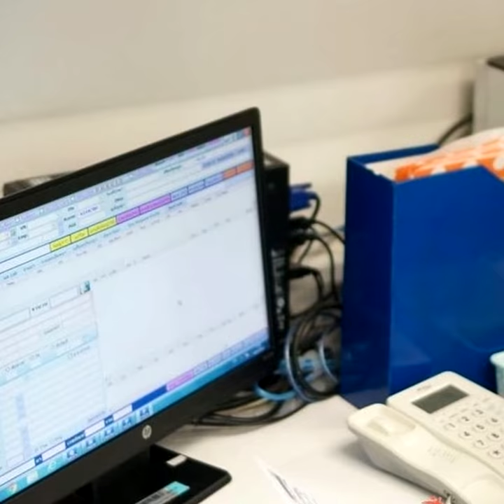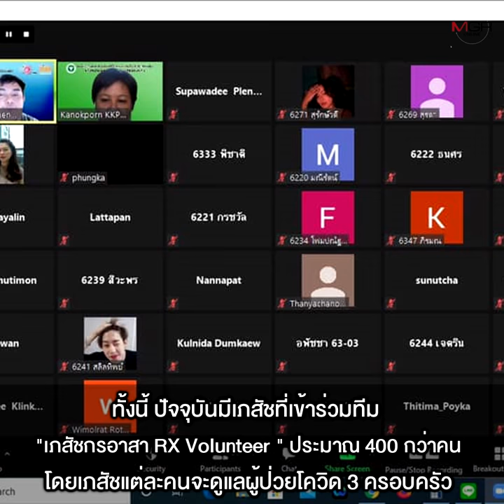“ชมรมเภสัชชนบท” ประกาศระดมทีมทั่วประเทศ ช่วยผู้ป่วยโควิด “Home Isolation” ใน กทม.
29/07/2021 “ชมรมเภสัชชนบท” ประกาศระดมทีมทั่วประเทศ  ช่วยผู้ป่วยโควิด “Home Isolation” ใน กทม.
หลายฝ่ายผนึกกำลังช่วยผู้ป่วยโควิด-19  “Home Isolation” ในพื้นที่กรุงเทพฯ โดย “ชมรมเภสัชชนบท” นำทีมเภสัชอาสาทั่วประเทศกว่า 400 คน ปวารณาตนเป็น “เภสัชประจำบ้าน จ่าย-แนะนำการใช้ยา และให้ความช่วยเหลือด้านต่างๆ แก่ผู้ป่วยสีเขียว ซึ่งรักษาตัวที่บ้าน รวมทั้งคนใกล้ชิดที่เป็นกลุ่มเสี่ยง ขณะที่เครือข่าย “We Care Network” จัดหมออาสาจาก รพ.เอกชน ดูแลผู้ป่วยผ่านระบบไลน์ พร้อมแจก “Covid Care Box” ด้านกลุ่มจิตอาสาช่วยไทย เปิดแพลตฟอร์ม Jitasa.Care เช็กพิกัด สถานที่สำคัญ ขอความช่วยเหลือโควิด-19 พร้อมเปิดรับจิตอาสาต่อสู้โรคระบาด